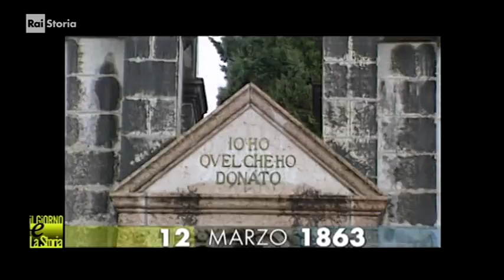( Il Giorno & la Storia ) 12 marzo 1863 nasce a Pescara: Gabriele D'Annunzio, scrittore decadentismo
:wp-it: Gabriele D'Annunzio, all'anagrafe d'Annunzio, nome con cui usava firmarsi, dal 1924 Principe di Montenevoso (Pescara, 12 marzo 1863 – Gardone Riviera, 1º marzo 1938), è stato uno scrittore, poeta, drammaturgo, militare, politico, giornalista e patriota italiano, simbolo del Decadentismo e celebre figura della prima guerra mondiale.

Soprannominato il Vate, cioè "poeta sacro, profeta", cantore dell'Italia umbertina, occupò una posizione preminente nella letteratura italiana dal 1889 al 1910 circa e nella vita politica dal 1914 al 1924. È stato definito «eccezionale e ultimo interprete della più duratura tradizione poetica italiana […]»[5][6] e come politico lasciò un segno nella sua epoca e una influenza sugli eventi che gli sarebbero succeduti.